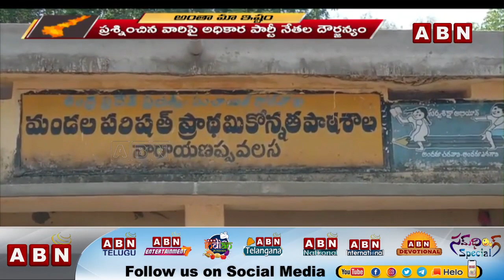ప్రశ్నిస్తే దాడులే | YCP Leaders School Playground Place Kabza In Vizianagaram | ABN Telugu